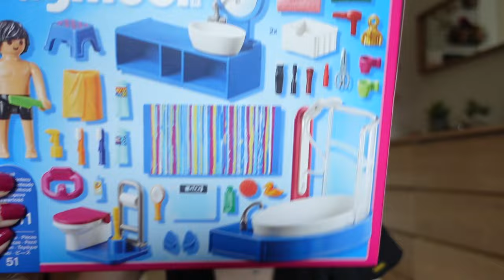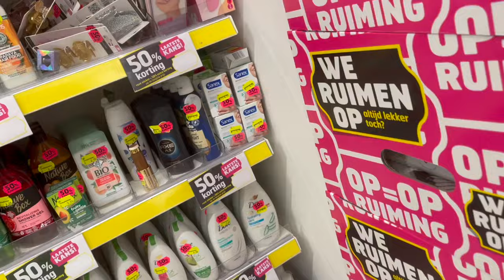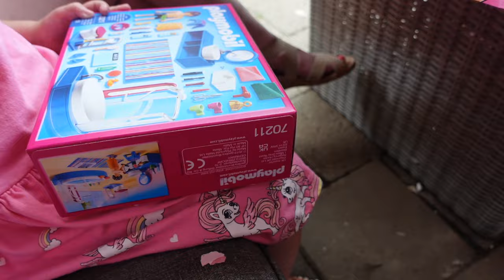Vlog 392 Plinten vastplakken en verjaardag van Lente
In deze blog plakte ik mijn plinten vast en ging ik naar de verjaardag van Lente.